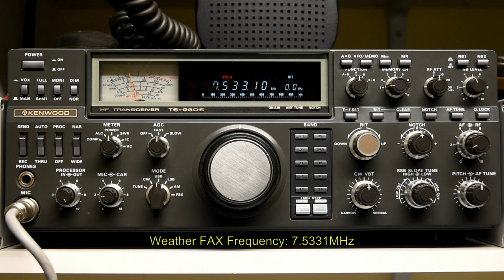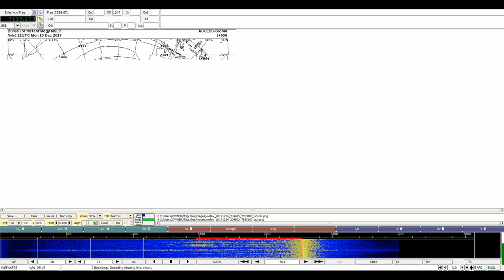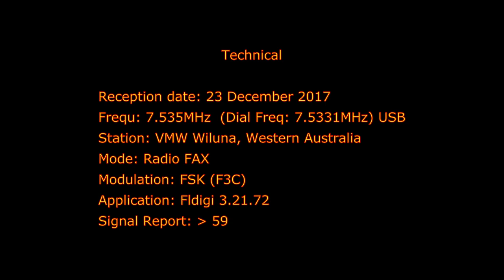HF Radio Weather Fax Reception - 23 December 2017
Reception of an Australian Bureau of Meteorology broadcast of a weather FAX of high seas for Australian coastal areas from the VMW transmitter at Wiluna in Western Australia.

Frequ: 7.535MHz  (Dial Frequ: 7.5331MHz) USB
Software Application: Fldigi 3.21.72

1080 HD Video